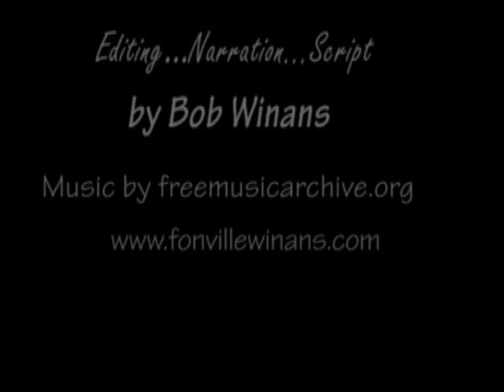Cajun Dancers 410E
Typical southern Louisiana 'Fais Do-Do' dancers.